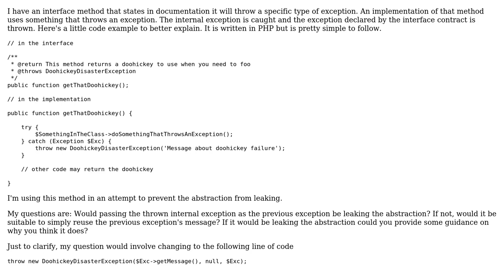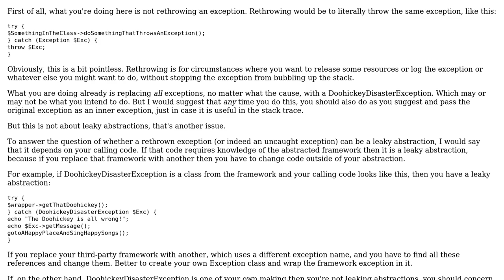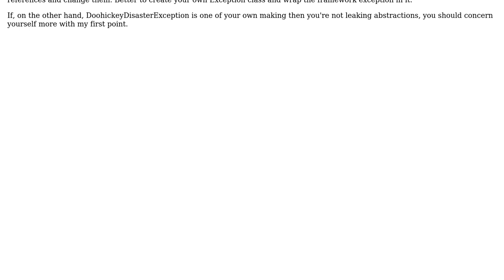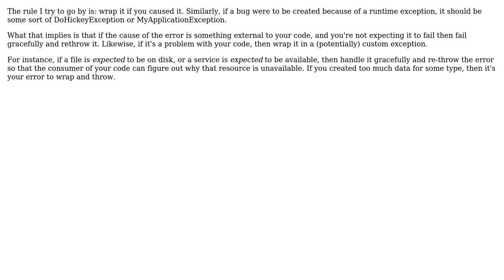Software Engineering: Is rethrowing an exception leaking an abstraction? (4 Solutions!!)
Software Engineering: Is rethrowing an exception leaking an abstraction?

With thanks & praise to God, and with thanks to the many people who have made this project possible! | Content (except music & images) licensed under CC BY-SA | Music | Images & others | With thanks to user tdammers user Steven Evers user pdr user Daniel Pittman user Charles Sprayberry and the Stack Exchange Network Trademarks are property of their respective owners. You are responsible for your own actions.